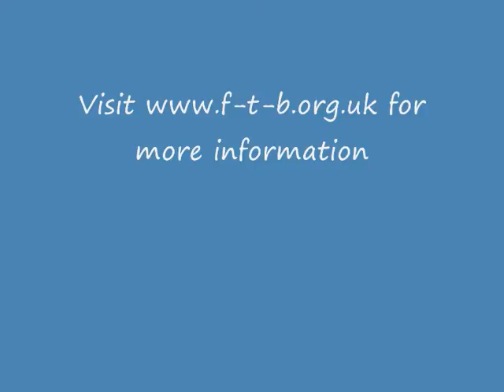The Cavalier - Soloist: John Burdon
Ferryhill Town Band have recorded a CD to mark the bands 100 year history.  Filmed in February 2009.